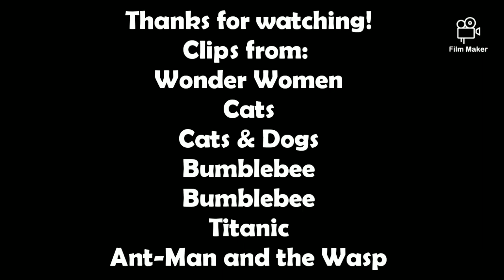Defeats Of My Favorite Movie Villains Part 34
Villain Quotes:
"Your right, Diana - they don't deserve our help... they only deserve destruction."-Ares
"Now it is time to make the choice."-Macavity
"Cats rule."-Mr. Tinkles
"I like the way they pop."-Dropkick
"People of Earth, we are Decepticon peacekeepers patrolling the galaxy."-Shatter
"I always win Jack, one way or another."-Caledon "Cal" Hockley
"Nothing can prepare you for what's coming."-Ava Starr/Ghost